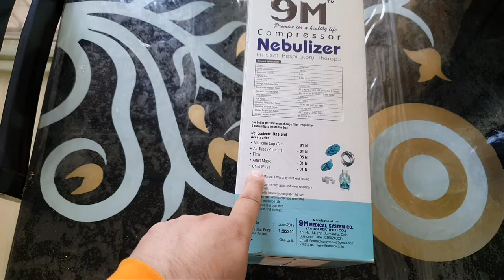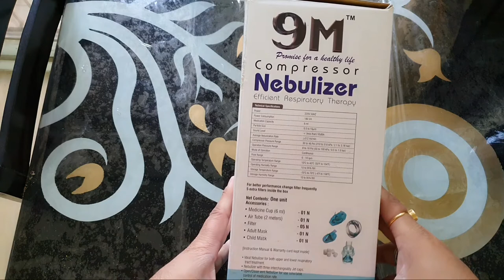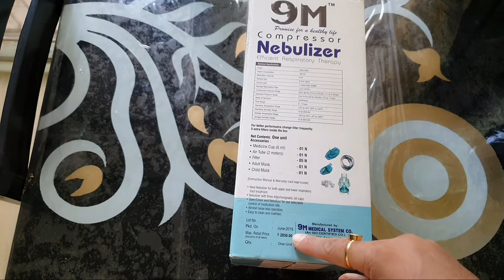9M Nebulizer breathing machine to treat Asthma, Cough and cold issues | Nebulizer for kids and old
9M Nebulizer breathing machine to treat Asthma, Cough and cold issues | Nebulizer for kids and old

Visit the FindHere KuchBhi! Amazon Page to shop a selection of favorite products, parts and accessories :-